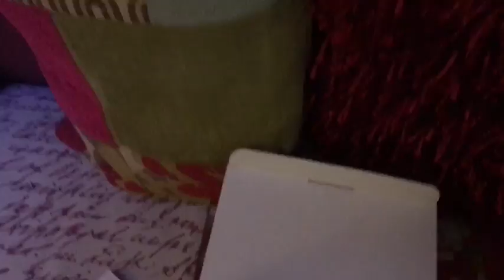Patch roaming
She's allowed on the floor in the living room but she doesn't fully know the area yet